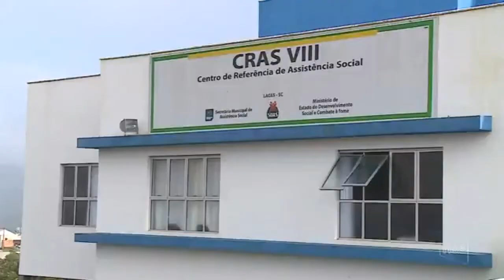Extrema pobreza na Serra catarinense